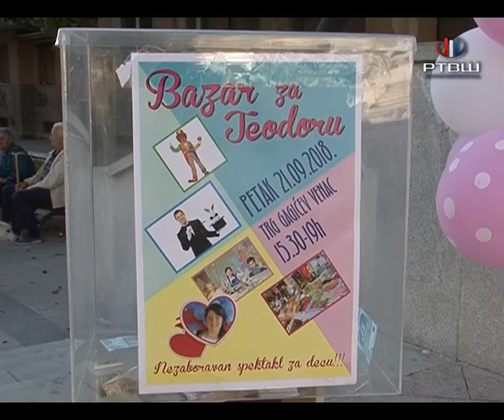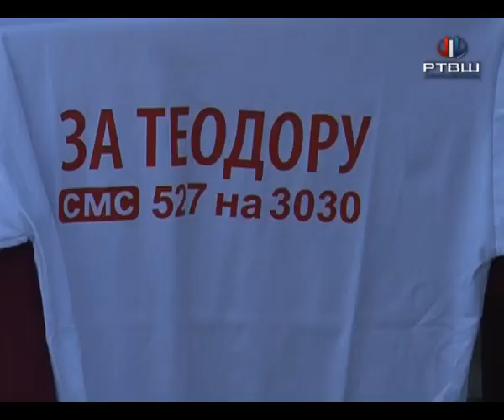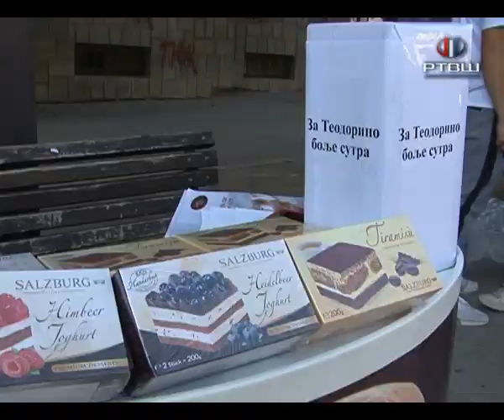RTV Šumadija - Bazar za Teodoru